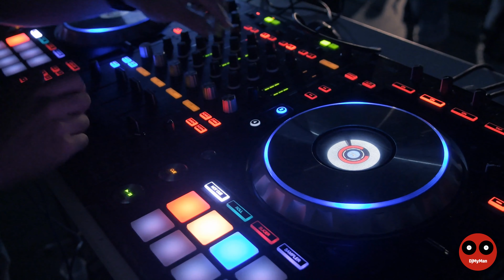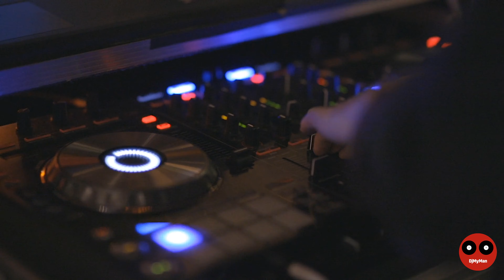Dj MyMan - Exercitium II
A  sort of techno exercises for my soul and my knowledge

video credits:
Video di Tom Fisk da Pexels
Video di Alexander Bobrov da Pexels